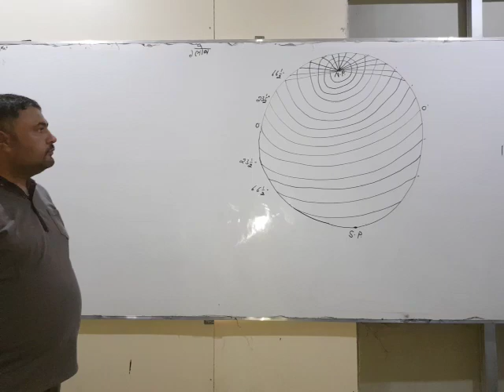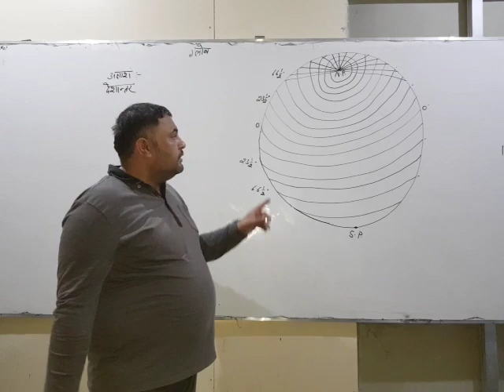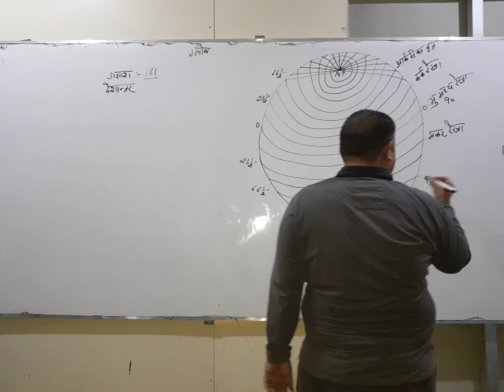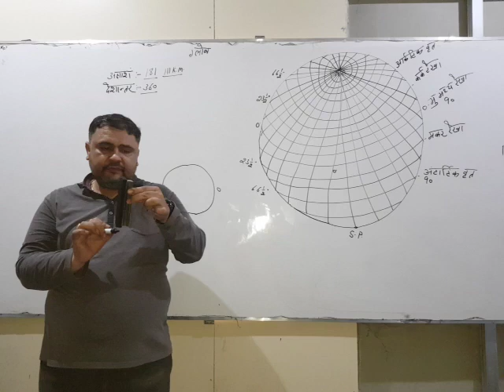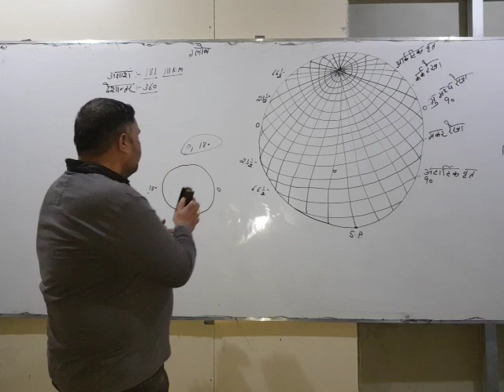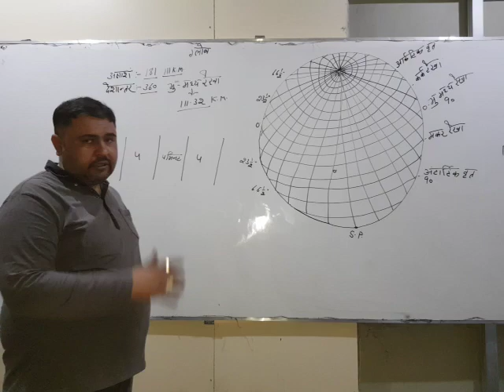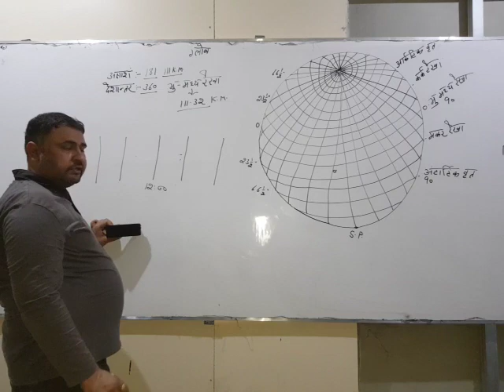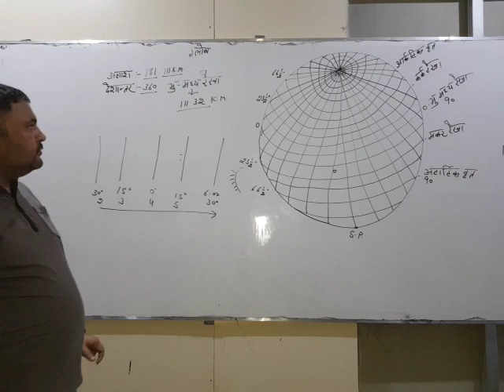Latitude and longitude by Yudhvir Rathee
If You want to learn x"Geography : Longitude and latitudex" deeply then watch this video and improve your score in final exam.
upsc ias
Haryana civil services
geography
भूगोल
general science
latitude and longitude video
Latitude and longitude
geography facts
world geography
latitude and longitude coordinates
geography now
geography lessons
geography class
general studies
general knowldge
haryana gk
hssc